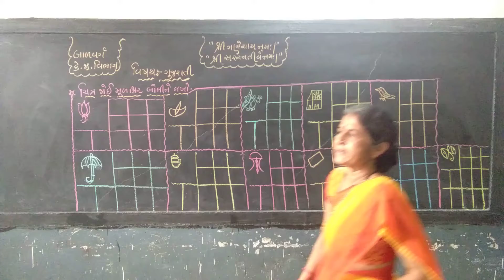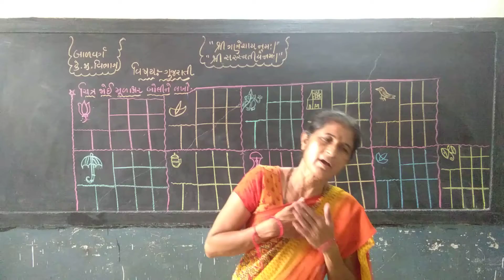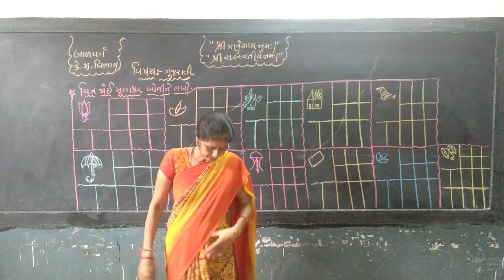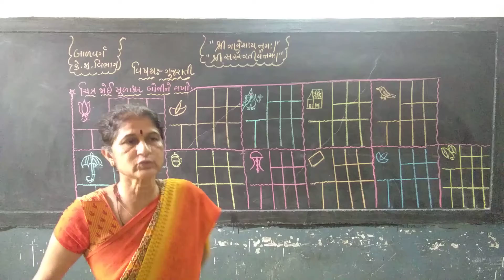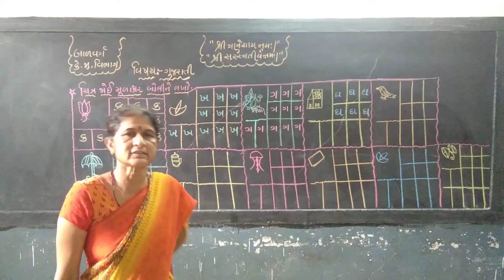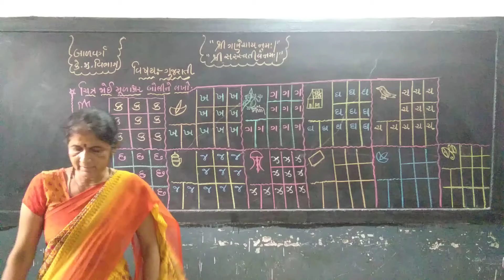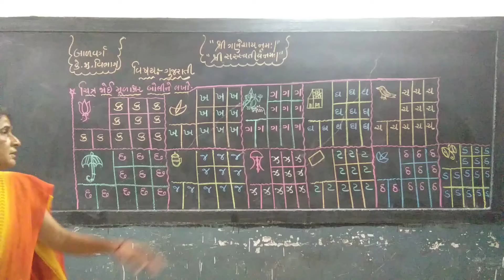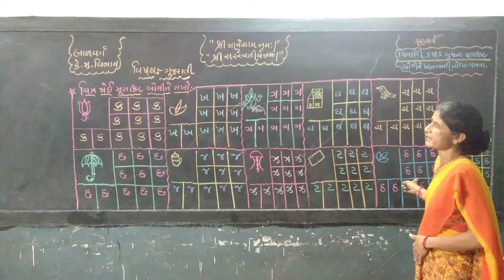JUNIOR SENIOR KG || GUJARATI || MULAXARO || PART-32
બાળવર્ગ || ગુજરાતી || મૂળાક્ષરો || ભાગ-૩૨